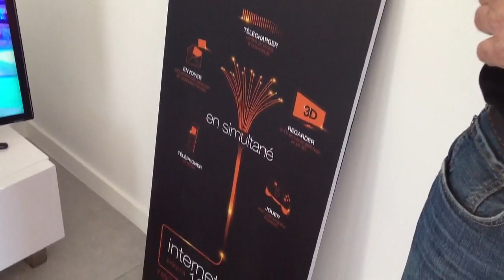L'eco-quartier Ginko désormais en très haut débit à Bordeaux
100 premiers appartements du nouveau eco-quartier Ginko profitent désormais de la fibre optique Internet, mis en place par Orange. Chaque occupant de chaque appartement livré dans ce quartier peut désormais utiliser Internet en très haut débit, avec le fournisseur d'accès à Internet de son choix. Grâce a des accords spécifiques passés avec l'ARCEP (autorité de régulation des communications électroniques et des postes) pour satisfaire les normes de construction, comme l'a précisé Brigitte Audy, directrice de la région Sud-Ouest pou Orange à Alain Juppé venu inaugurer cette installation, les habitants de ce secteur en devenir de Bordeaux Lac. Le maire de Bordeaux en a profité pour inciter l'opérateur historique à accélérer les raccordements dans les autres quartiers de Bordeaux.